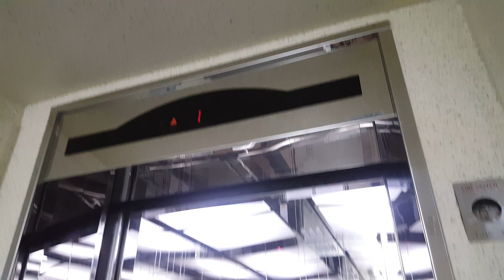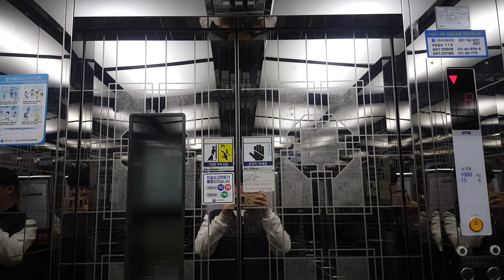부산광역시 해운대구 좌동 해운대LIG건영2차아파트 lg산전엘리베이터 탑사기